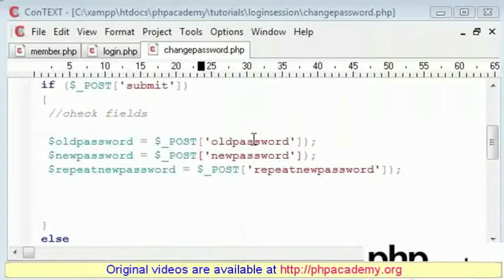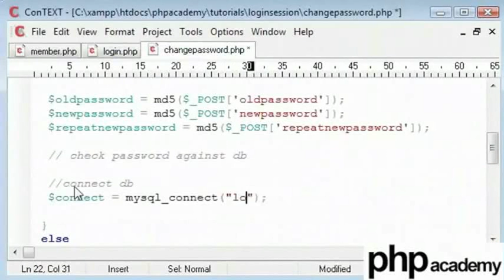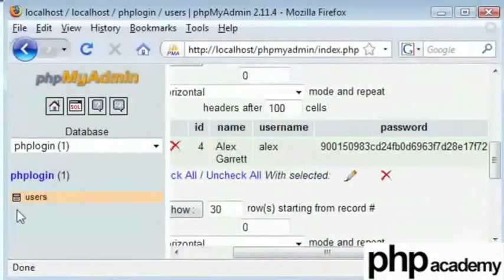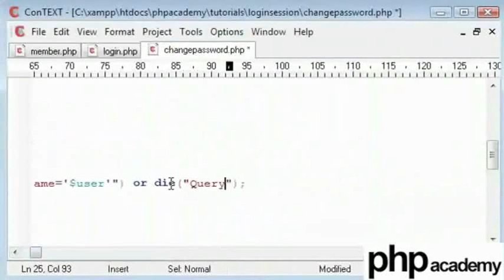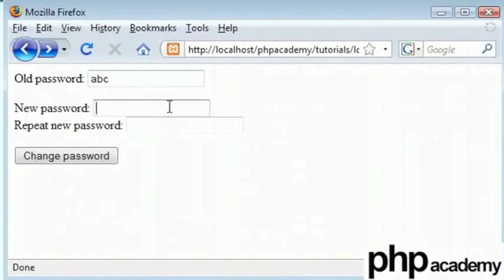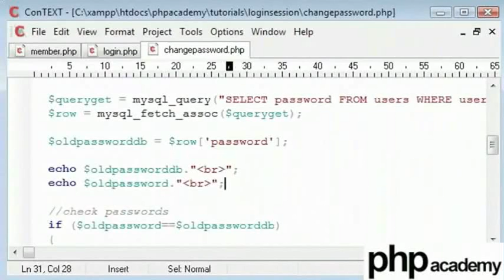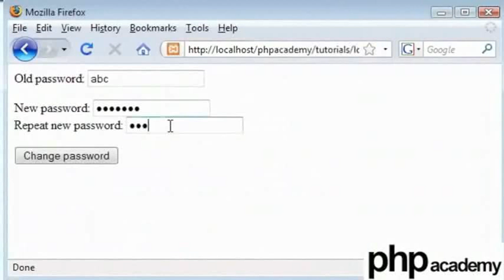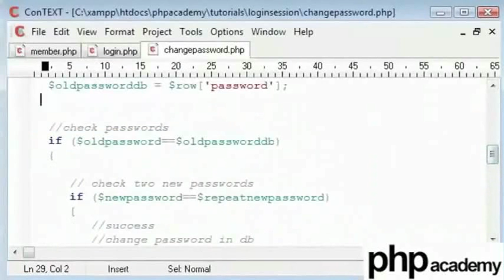User Password Change Part 2 - Tamil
User Password Change Part 2

Checking whether encrypted old password matches with the database password and new password is same as confirm password.
md5("parameter")- encrypts parameter into irreversible logical code.
mysql_connect("hostname", "username", "password") - Connect to the Database Server with the authorized user and password.
mysql_select_db("database_name") - This selects a database within a connected database server
mysql_query('TYPE_HERE_YOUR_MYSQL_QUERY') - It is used to r